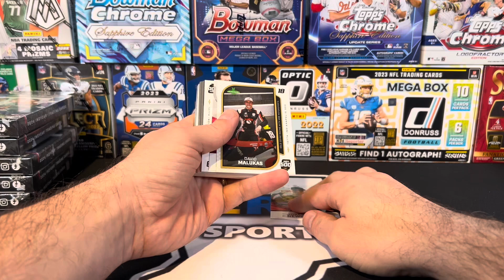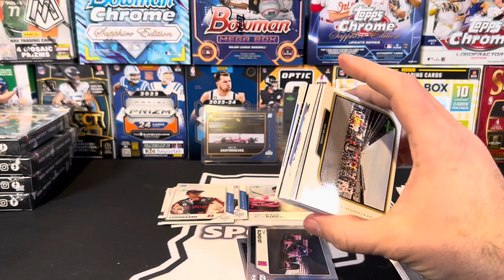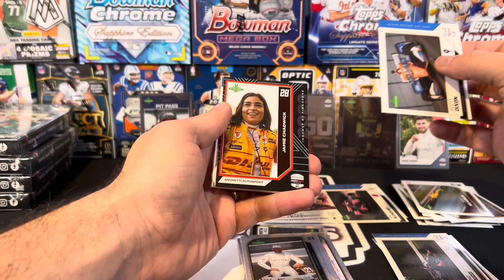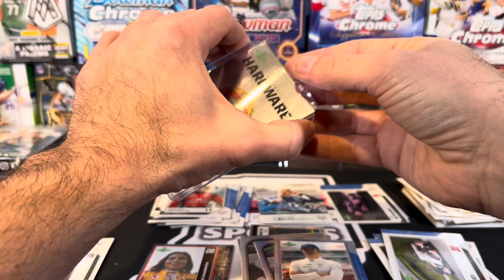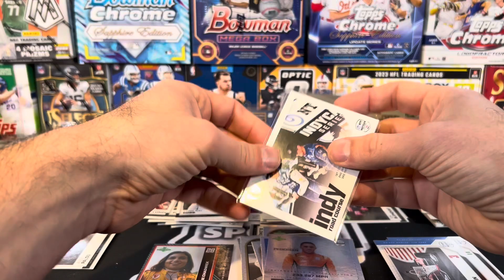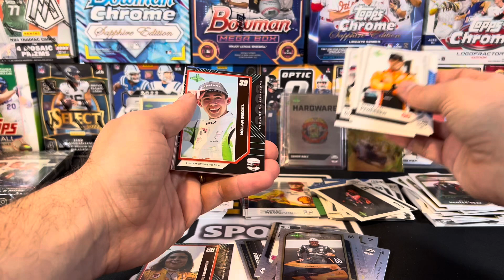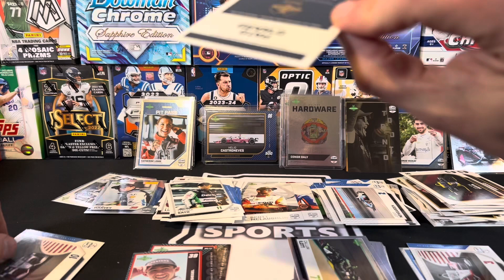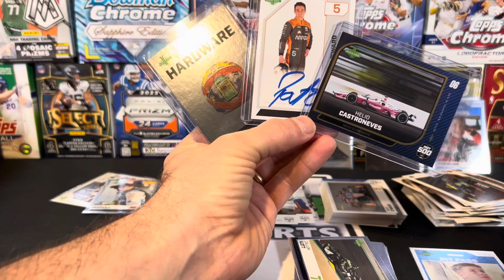Round 6! Parkside Indycar Hangers!! Huge Rookie Auto Pull + Case Hit!!! 🤯 This Product is AWESOME!